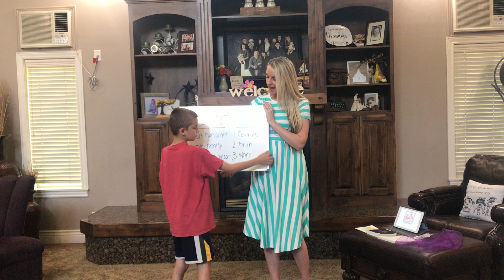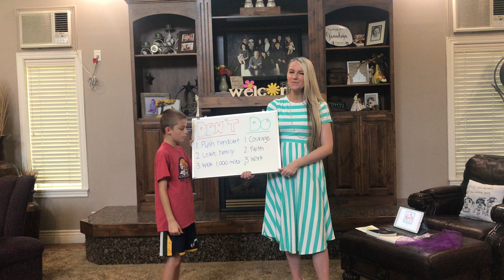Primary Singing Time - To Be A Pioneer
Learn the 2nd verses of My Heavenly Father Loves Me and To Be A Pioneer!